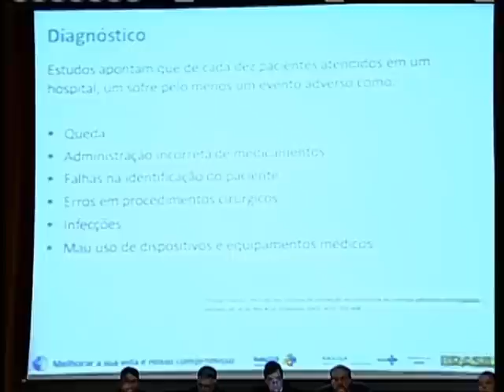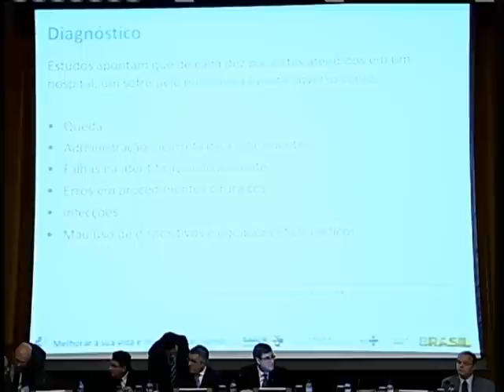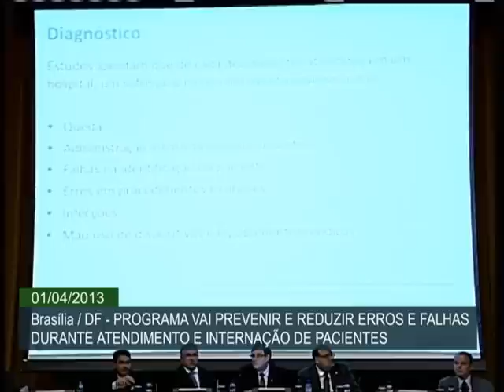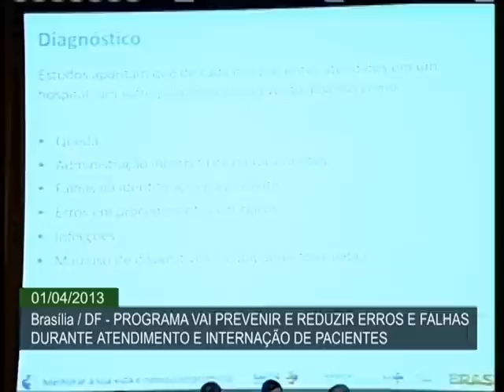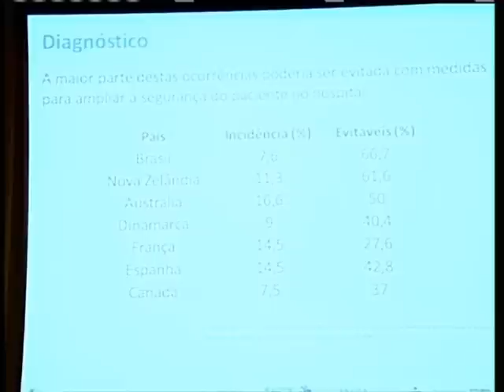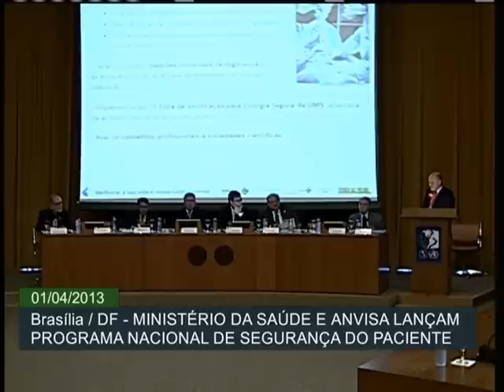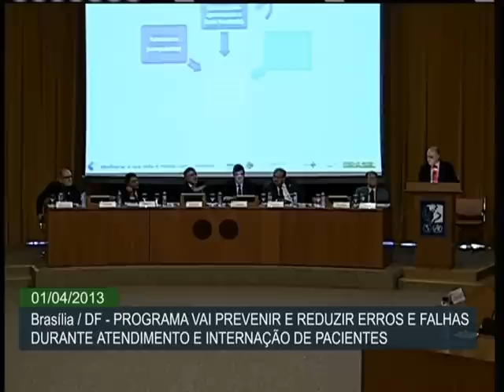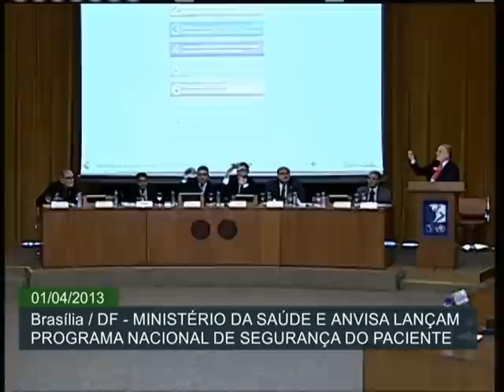Serviços de saúde ganham programa para prevenir acidentes e erros com pacientes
ATIVIDADES DO GOVERNO - 01.04.13: O Ministério da Saúde e a Agência Nacional de Vigilância Sanitária (Anvisa) lançaram nesta segunda-feira (1°) o Programa Nacional de Segurança do Paciente, iniciativa que pretende prevenir e reduzir a ocorrência de incidentes que resultam em danos ao paciente nos serviços de saúde públicos e privados de todo o Brasil. Quedas, erros em procedimentos e administração incorreta de remédios são alguns dos eventos a serem combatidos pelo programa, que atuará em seis diretrizes de segurança. Segundo dados divulgados pelo Ministério da Saúde, 66% dos incidentes que ocorrem com pacientes poderiam ter sido evitados, e um em cada 10 pacientes sofreram ações do tipo.